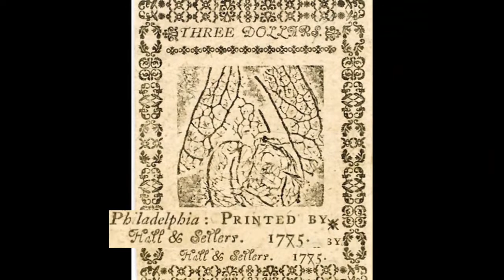Continental currency ,l Bills Issued ...May 10 , 1775 Three Dollars...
THE NOTES DATED MAY 10 , 1775 , WERE ISSUED WITH HOPES , THE PATRIOTIC MOTIFS REFLECTED THE SPIRIT OF INDEPENDENCE .